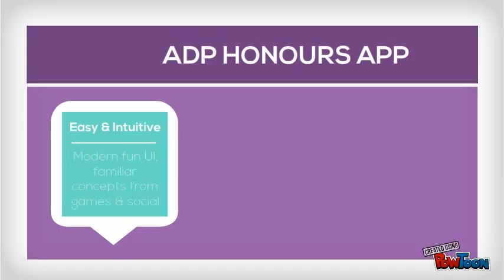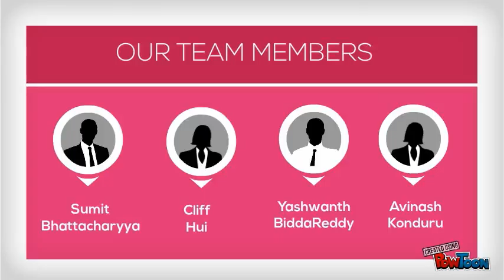Engagement - FY15 GPTCodeFest